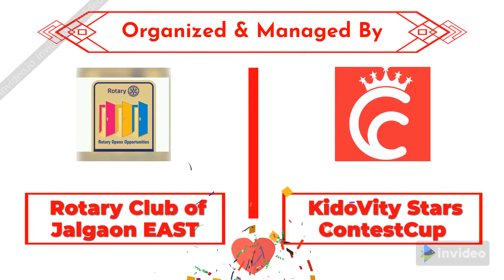Dance | Sayali Patil | KidoVity Star ID: 132 | Kids Learning Activity Contest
KIDOVITY STAR NAME: SAYALI VIRENDRA PATIL
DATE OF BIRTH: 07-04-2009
FATHERS NAME: VIRENDRA LAKSHMAN PATIL
MOTHERS NAME: JAYSHREE VIRENDRA PATIL
SCHOOL NAME: LITTLE VALLEY ENGLISH MEDIUM SCHOOL,KASODA

PROVIDE THE FOLLOWING DETAILS (WITH THE VIDEO):
ACTIVITY NAME: DANCE
ACTIVITY DETAILS/DESCRIPTION: DANCE ON CHAM CHAM SONG OF BAAGHI MOVIE.
THINGS USED / REQUIREMENTS: -
ADVANTAGES OF DOING THIS ACTIVITY (MINIMUM THREE):1)FOR KIDS INSPIRATION
2)FOR DEVELOPING THE ACT.
3) FOR MOTIVATION THE DANCE.